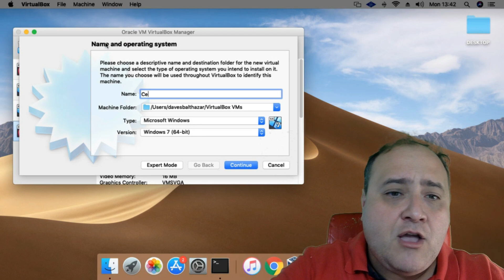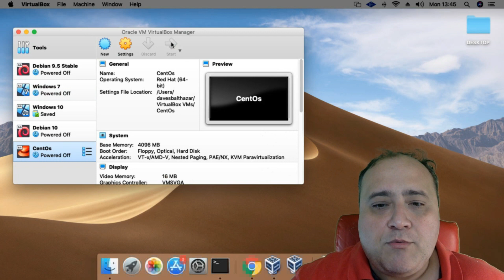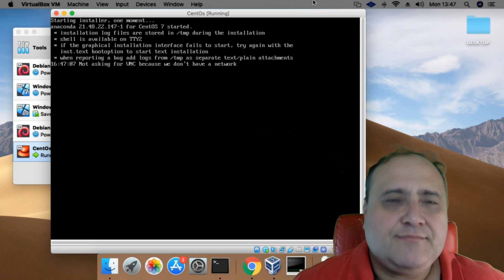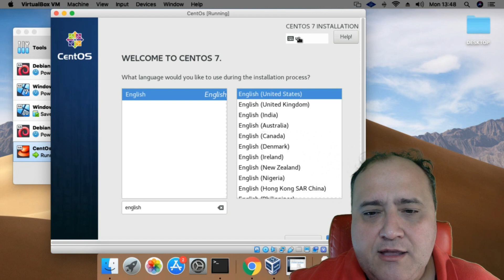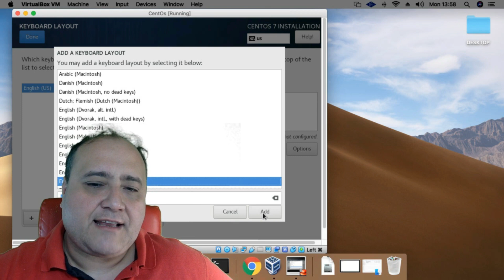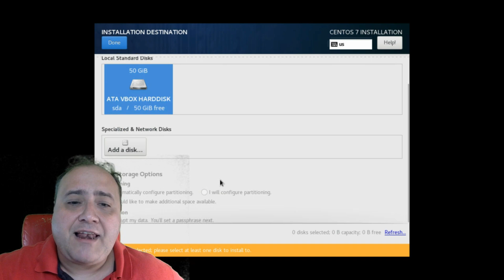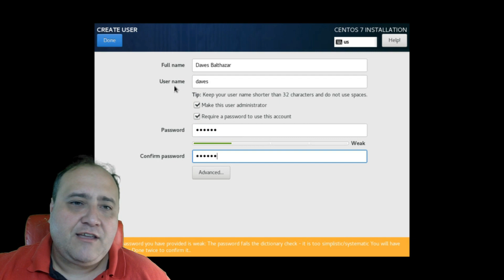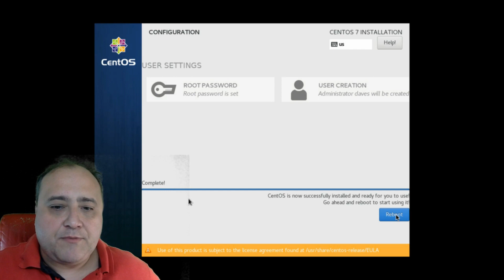003 Instalação do CentOs Linux em um VirtuaBox + GNOME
Vamos ver a instalação centos linux em um virtuabox. Vamos fazer passo a passo a instalação do centos 7 passo a passo, revisar o download do centos e instalar o centos. Depois vamos instalar o gnome para desktop e ver um pouco do shell sobre uma instalação minima do cent os.